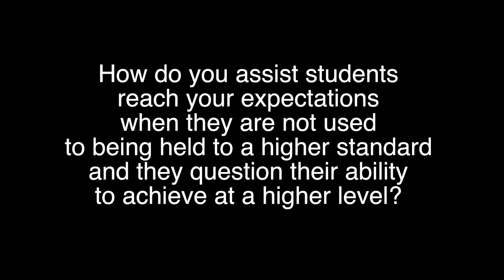Omar Barberena: Holding students to a higher standard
Omar Barberena is a Math/Chemistry teacher from Bassett High School in La Puente, CA and is a  2015 Carlston Family Foundation award winner.

Omar Barberena addresses the following question:

How do you assist students reach your expectations when they are not used to being held to a higher standard and they question their ability to achieve at a higher level?

The Carlston Family Foundation seeks to challenge all Americans to engage in addressing the critical issues surrounding the level of education in our country.

Our program endeavors to find those educators, who by their own example, demonstrate the value of knowledge through their commitment to their students' academic successes, and to encourage other educators to simulate these successful teaching patterns.

All of our award-winning teachers are brought to our attention by former students who are successful in their academic and life pursuits.

These students tell us that they would not be where they are today without the teaching, mentoring and friendship of their teachers.